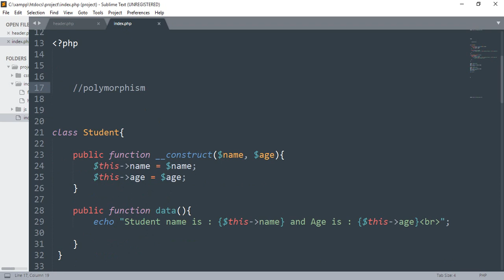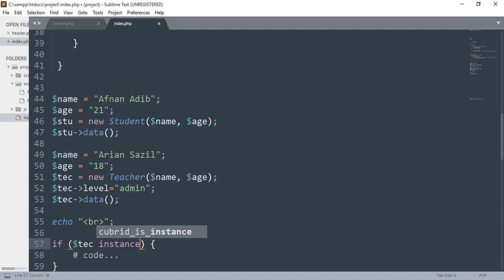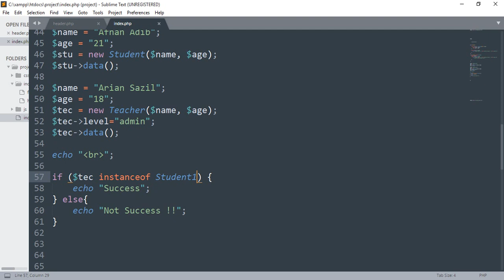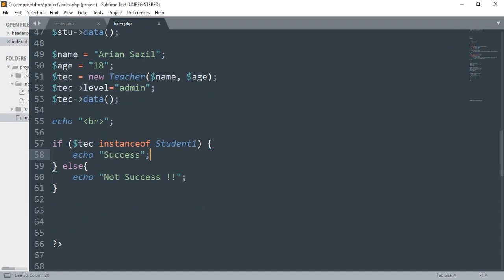PHP OOP Fundamental -11 (Polymorphism)